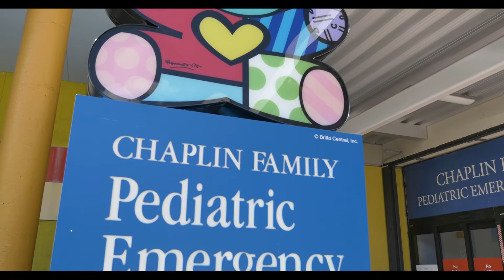Holtz Children's Hospital Britto Installation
Back in October 2019, our team began documenting the continued collaboration between Romero Britto and the Holtz Children’s Hospital. His iconic pop art style can be seen in the hospital’s friendly teddy bear mascot.

Years ago, Romero and his team created an art installation that occupies the entrance area to both the Holtz Children’s Hospital and the Women’s Hospital Wing section at Jackson.

This is the first video in a series dedicated in capturing the entire process of that art installation being renovated.